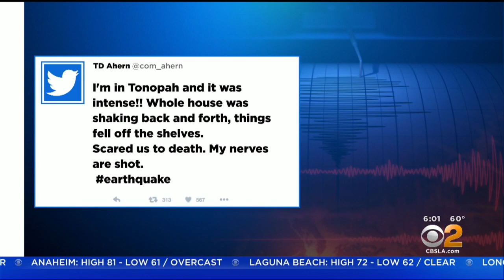Nevada Earthquake Felt Across Northern California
The magnitude-6.5 earthquake struck halfway between Las Vegas and Reno. Jasmine Viel and Suzanne Marques report.